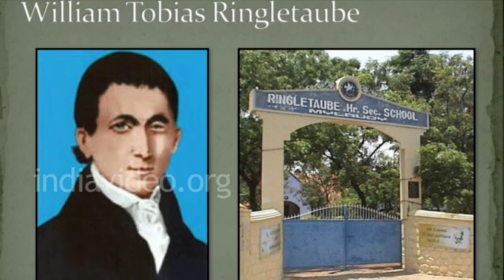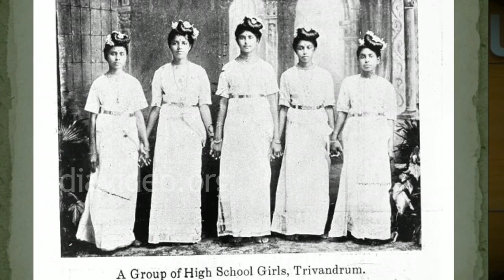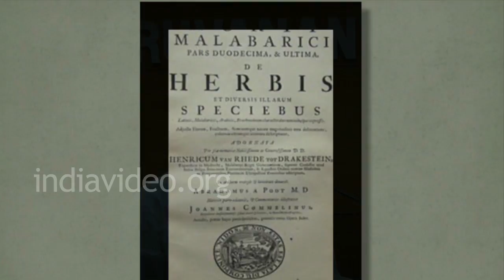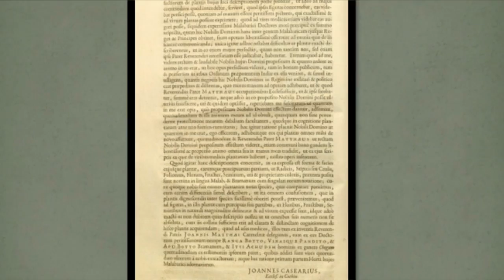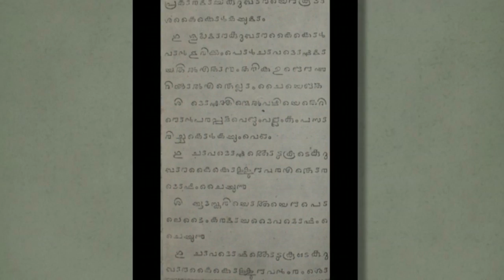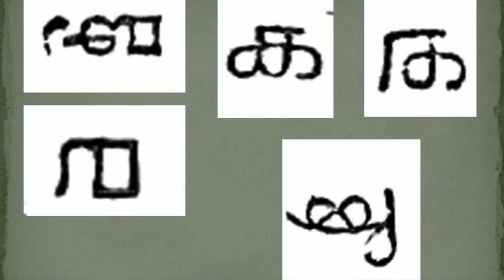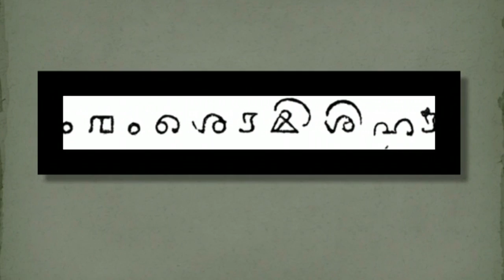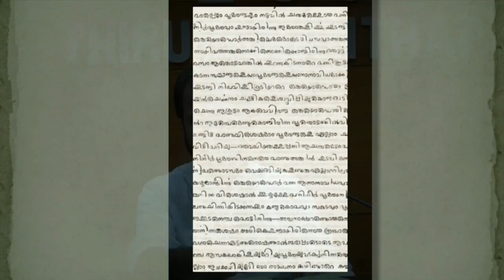Modernity: Mind and Body (Lecture IV) by Dr. P.K. Rajasekharan | Lecture Series in Malayalam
Featured here is the fourth lecture in a lecture series in Malayalam about the social, cultural and literary history of Kerala. The speaker here is Dr. P.K. Rajasekharan, renowned literary critic and cultural critic from Kerala. He is also one of the prominent theoreticians of the post modern literary tendencies in Malayalam.